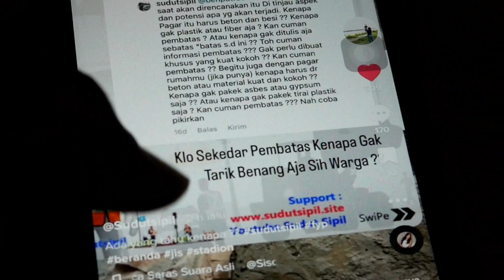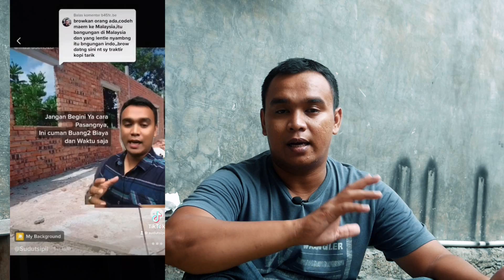Pasang Ini Agar Tidak Retak Rumahmu || Belajar Bersama sudutsipil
Wajib Tonton :
Tutorial Menghitung RAB Dari Dasar Buat Pemula Secara Jelas Dan Auto Bisa